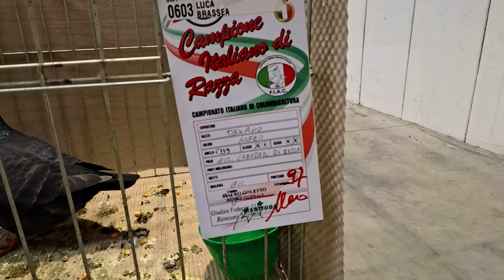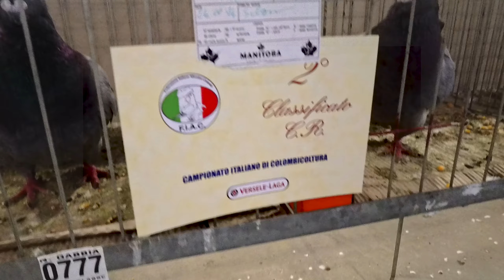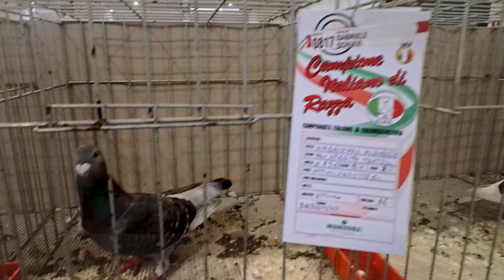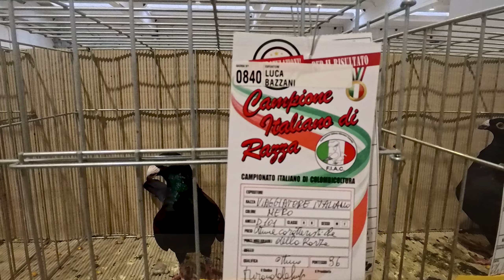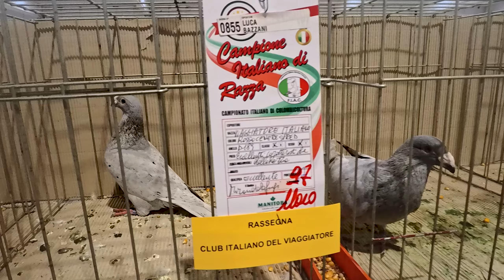42° CAMPIONATO ITALIANO DI COLOMBICOLTURA 2024 (VIDEO 3)